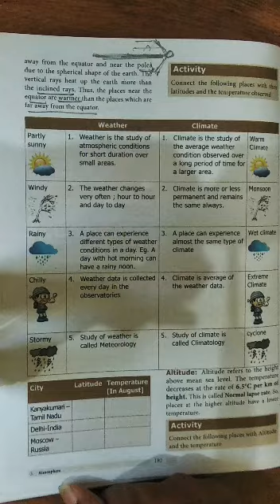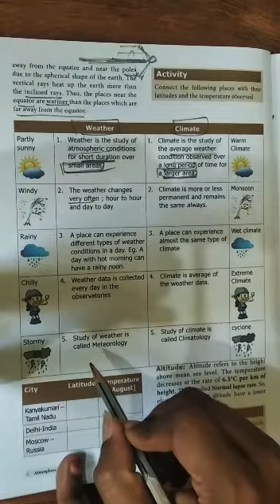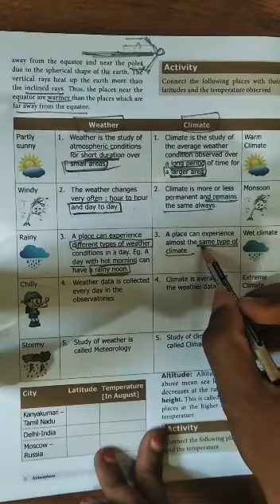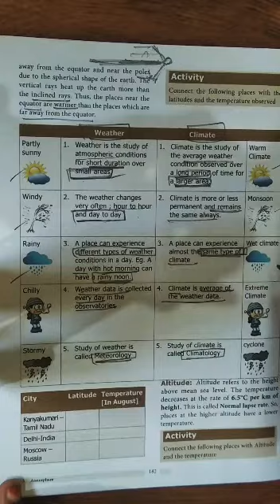WEATHER AND CLIMATE